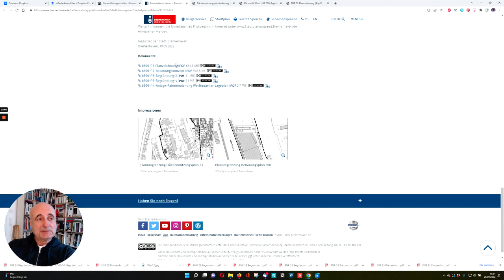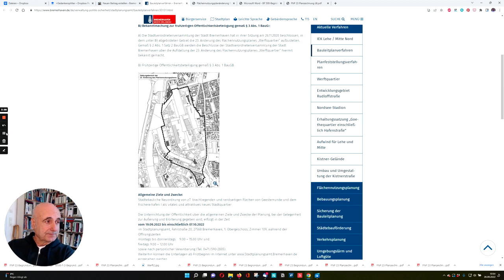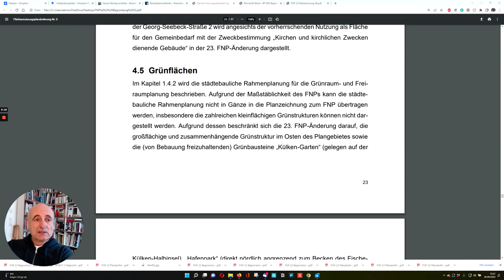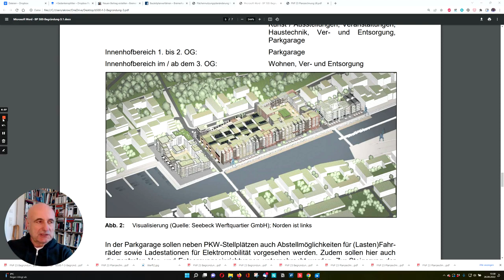Was macht eigentlich das Werftquartier in Bremerhaven?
Eine höchst persönliche Anmerkung zur Veröffentlichung der Änderung des
des Flächennutzungsplans! ( blogkrowski.de)

———- die zitierten Unterlagen und Beiträge ———

Die zitierten Unterlagen auf den Seiten der Stadt Bremerhaven